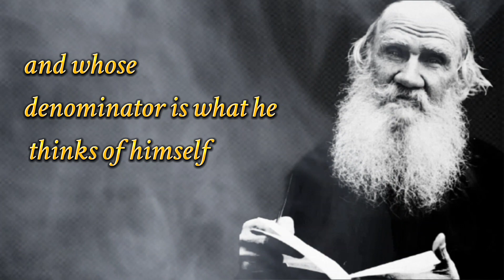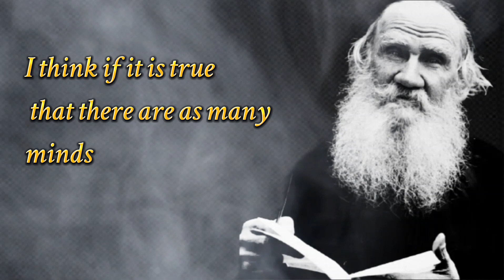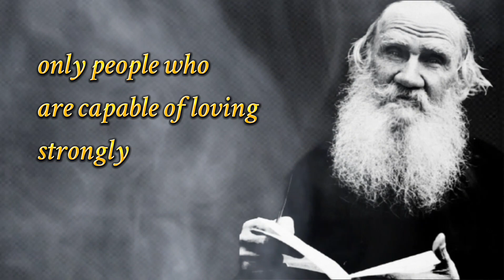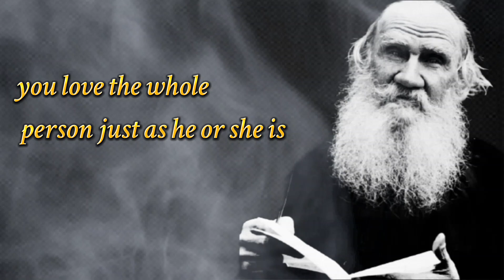Leo Tolstoy Wisest Quotes 🔥 Tolstoy Quotes Love Is Life 🔥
tolstoy quotes love is life
leo tolstoy wisest quotes

Discover the brilliance of Leo Tolstoy with the top 20 quotes on life, love, happiness, death and more. Explore the wisest and most insightful Leo Tolstoy quotes, aphorisms and quotations that capture the essence of his teachings. From the depths of love to the wisdom of life, Leo Tolstoy's words continue to inspire and delight. Let his words shed light on the complexities of life and help you find happiness and fulfillment. Immerse yourself in the world of Leo Tolstoy and be enriched by his brilliance.

Leo Tolstoy was a renowned Russian writer, philosopher, and moral thinker, whose works have left a lasting impact on literature and society. His masterpieces such as "War and Peace" and "Anna Karenina" have been praised for their depth and insights into the human condition. But it is not only through his novels that Tolstoy has imparted his wisdom to the world. His thought-provoking quotes on love, life, death, and happiness have inspired generations and continue to do so. Whether you're seeking inspiration or simply want to delve into the mind of one of the greatest thinkers of all time, these brilliant Leo Tolstoy quotes will captivate and enrich you. So, embrace the words of Tolstoy and let his wisdom guide you on your journey through life.

Leo Tolstoy's words are a testament to his philosophical beliefs and his deep understanding of the complexities of the human experience. His quotes on love, in particular, offer a unique perspective on the power and beauty of this emotion. Whether it's his thoughts on finding true love, the pain of unrequited love, or the importance of self-love, Tolstoy's words are a source of comfort and encouragement for those navigating the ups and downs of love.

In addition to love, Tolstoy's quotes on life and death also offer valuable insights. From his reflections on the meaning of life to his musings on the inevitability of death, Tolstoy's words are thought-provoking and encourage us to contemplate our own existence. He believed in the power of compassion, self-reflection, and a sense of purpose, and these themes are evident in many of his quotes.

In conclusion, Leo Tolstoy's words are a treasure trove of wisdom and insight. Whether you're seeking inspiration, comfort, or simply want to gain a deeper understanding of the human experience, his quotes are sure to captivate and enrich you. So, dive into the world of Leo Tolstoy and discover the brilliant quotes that have made him one of the most beloved and respected thinkers of all time.